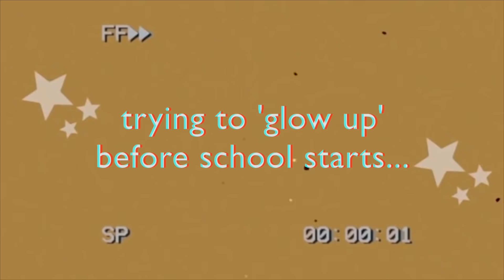trying to glow up before school starts... *going into 8th grade* | Nicole Laeno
school is starting super soon for me!!
so here’s me trying to ~glow up~ lol

things to look better. being confident in
yourself is all that matters!

xoxo, nicole